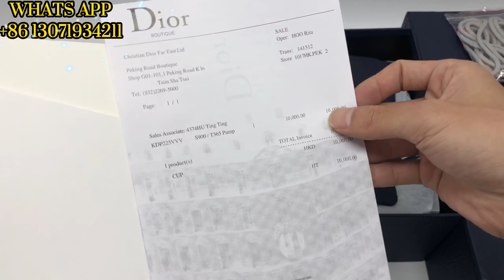DIOR 2023 MANS UNBOXING DIOR B30 CLASSIC SNEAKERS（GREY）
DIOR SHOW 2023 CLASSIC DESIGN SNEAKER IN THE WORLD UNBOXING & REVIEW（GREY）
The B30 sneaker has become a new House essential distinguished by its modern and sporty silhouette. Crafted in black mesh and technical fabric, it is enhanced by a reflective tonal 'CD30' signature with a graphic aesthetic. The B30 also features silver-tone 'DIOR B30' and 'CD30' signatures on the tongue and the back of the sneaker. A sculpted and ultra-lightweight rubber outsole spotlights various hallmark details, while an elastic interior provides optimal comfort. The B30 sneaker will complete any casual outfit.

Black mesh and technical fabric
Reflective tonal 'CD30' signatures on the back and sides
'DIOR B30' signature tongue
Low-top
Lace-up closure
Calfskin and technical mesh lining
Black ultra-lightweight sculpted rubber outsole with black 'DIOR' signature edging
Two-tone sole with 'DIOR', 'CD30' and 'B30' signatures
Welded construction

Reps Manufacturer
️Worldwide Shipping
Direct Factory Offer